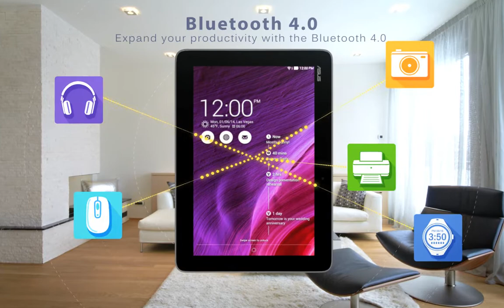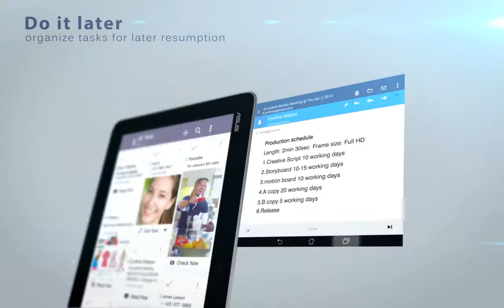Experimenta la nueva ASUS Transformer Pad TF103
La nueva ASUS Transformer Pad es una tableta de 10,1 pulgadas diseñada para entretenimiento móvil con una brillante pantalla IPS de resolución 1280 × 800. Cuenta con un el potente procesador quad-core Intel BayTrail es capaz de gestionar varias tareas al mismo tiempo y de hacer que te sumerjas en tus juegos, además de permitirte hasta 9,5 horas de navegación web y reproducción de vídeo. Incluye un teclado opcional y connectores 2.0.